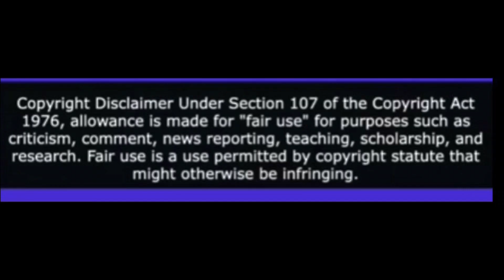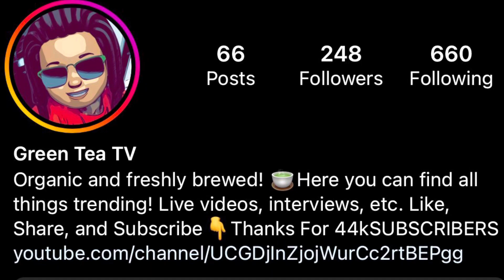Nipsey hussle Killer Sentenced to 60 years to Life in prison!